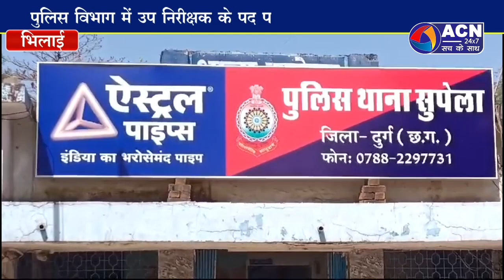नौकरी लगने के नाम पर धोखाधड़ी करने वाला गिरफ्तार